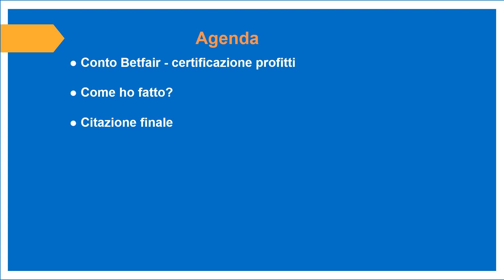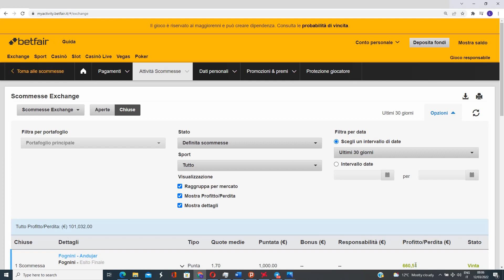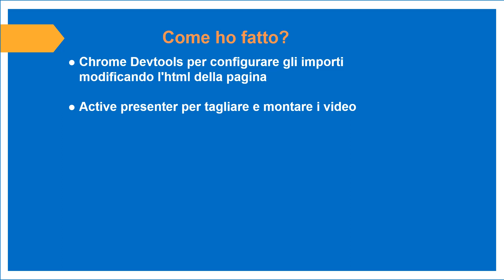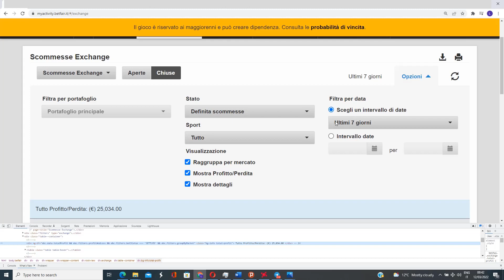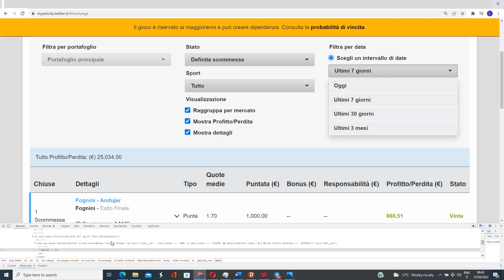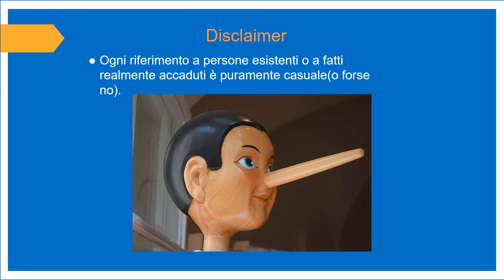Come riesco a guadagnare oltre 100000 al mese con il trading sportivo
In questo video vi mostro come riuscire a guadagnare oltre 100000 al mese con il trading sportivo.
Il video piu' importante che abbia mai fatto. Spero apra tante menti.

Ogni riferimento a persone esistenti o a fatti realmente accaduti è puramente casuale,